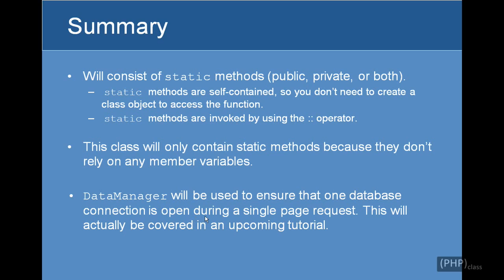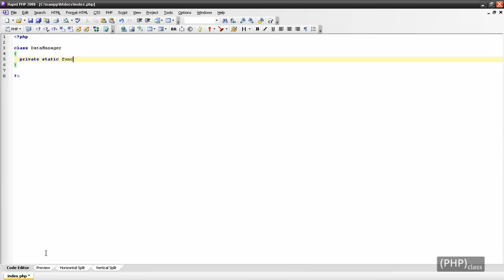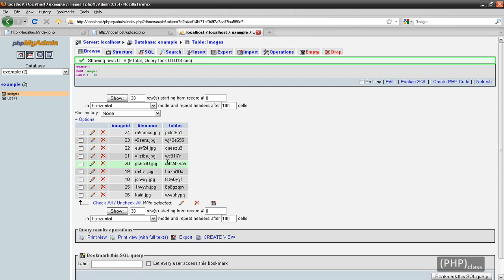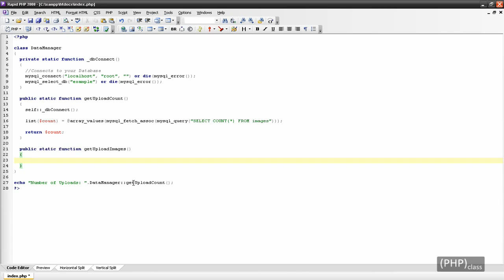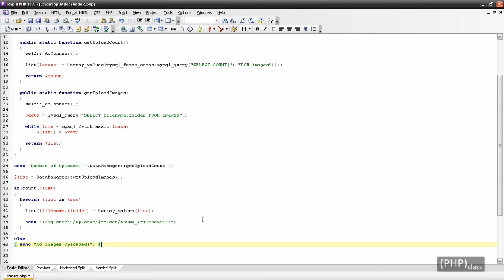Data Management_ Php Tutorial_ Data Management Class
What does data? warehousing experience mean?
My question is based on information technology.i would like to know what data? processing and management? is?
I own a manufacturer and i im looking for an inexpensive system to manage my brokers?
What should i be expecting after grade 12 moving onto university?
Small business database management? programs?
High school courses recommended to pursue a career in health care?
My laptop was suppose to have 500gb but when i look at os it says 186., and next to it says data? with 254 gb?
Getting back the data? on an unallocated basic drive.?
How can i transfer data? from ps3 to ps3?
What is the scope of doing clinical research and clinical data? management? after completing bsc.microbiology?
How to import data? from mysql to tally 9.0?